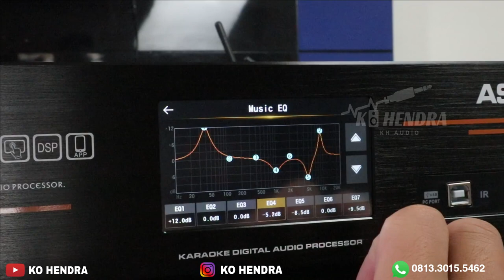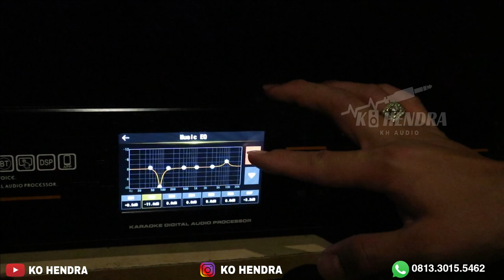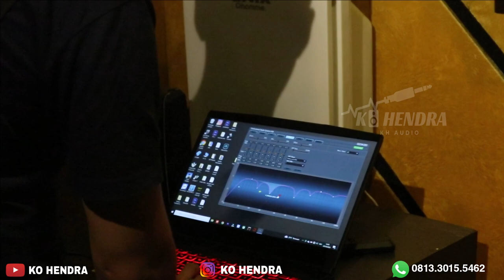Saya Psang 11 Room Karaoke !! V SIX SEMARANG Pakai Lexicon Digital !!